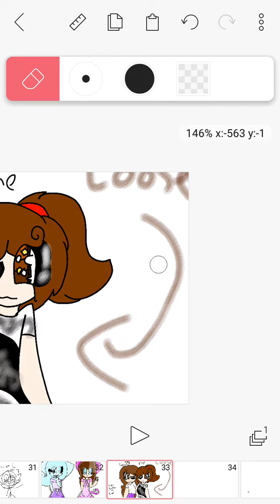Art contest for sunset draws